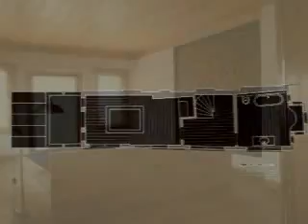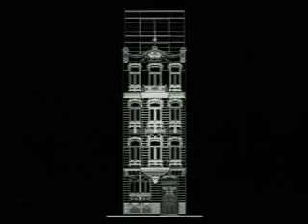Renovations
Global Architectural Development is an Istanbul and New York based company, which performs architectural practice, research and concept design since 1994 and whose partners are Gokhan Avcioglu and Ozlem Ercil and their global collaborators in the world.

Contemporary and current architecture, urbanism, software, consumer habits and behaviors and approaching to the projects holistically are among its field of interest. GAD understands architecture as a practice that relies on the experiment, values historical precedents and new ways to combine both in a mutually benefiting fashion.

GAD Architecture is committed to finding innovative approaches to architecture and creating new spatial experiences with projects and ideas. GAD has offices in Istanbul and New York.